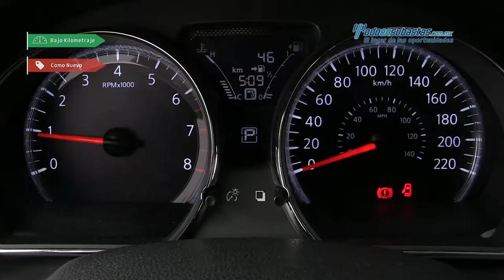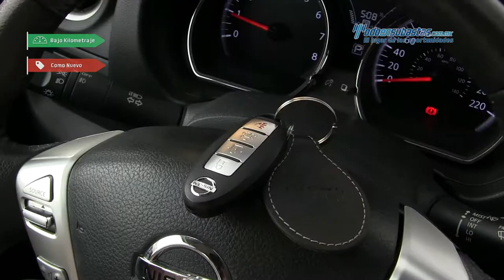Nissan - Versa Exclusive 2016 - GK452448